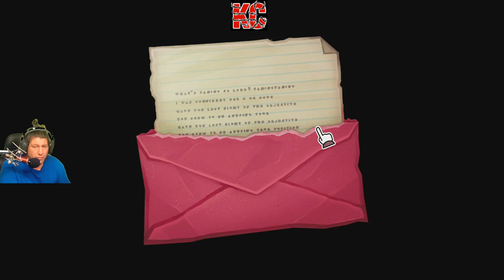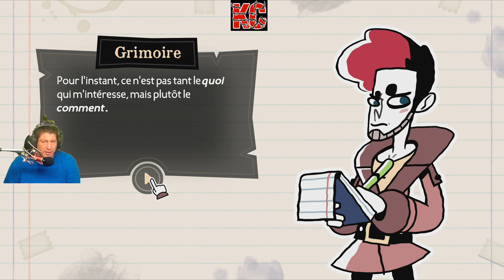Tangle Tower Live Gameplay Épisode 5 Fr Karibou Canadien